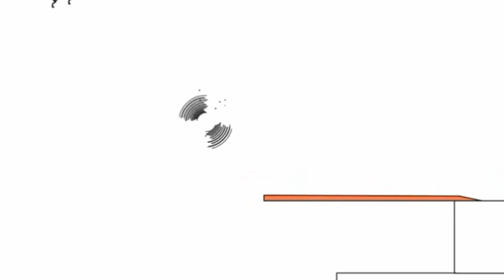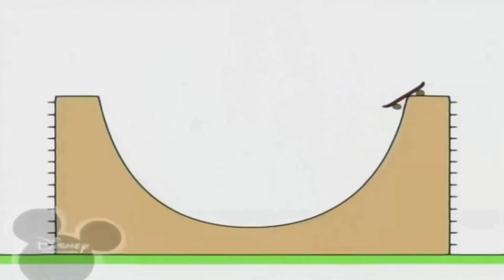B r u n o T h e G r e a t